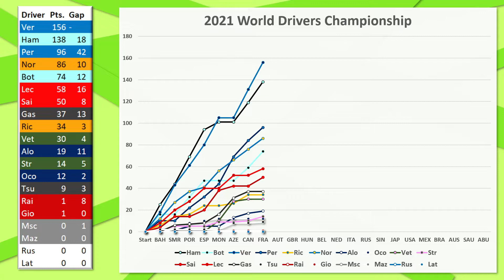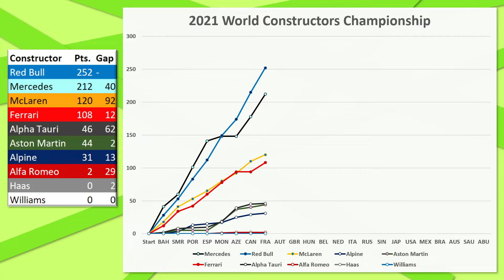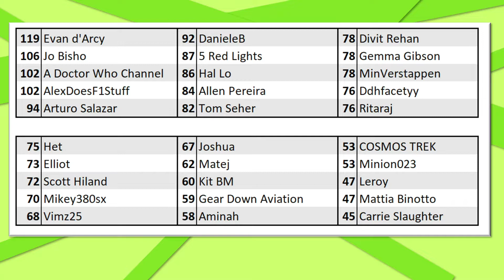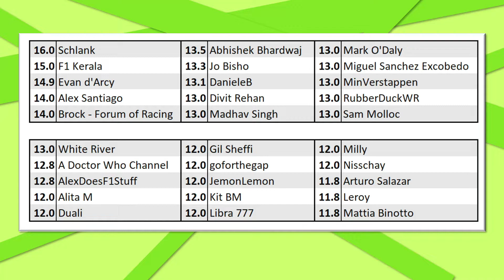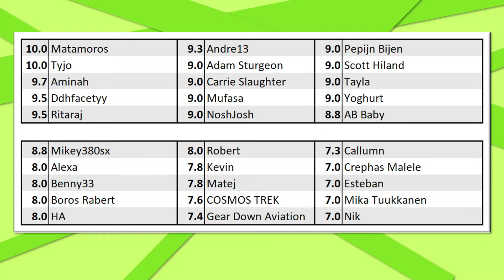Styrian GP Driver Ranks! - Heartbreak for Russell!!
Well imagine saying to someone that the French GP will be more exciting than the Styrian GP. because that's exactly what's just happened here. It was boring for about 90% of the duration for me. Leclerc's overtakes were good, Perez closing in on Bottas in the last 3 laps were good...aaaand that was it.

0:00 Intro
0:40 World Championships
1:22 Audience Prediction Championships
4:41 Driver Rankings
17:47 Outro